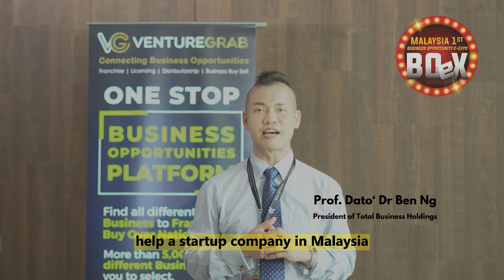More than 2000 business opportunity Awaits You!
Presiden of Total Business Holdings - Prof. Dato' Dr Ben Ng